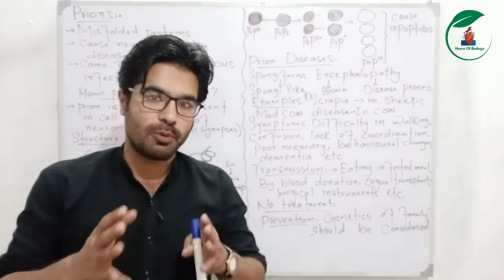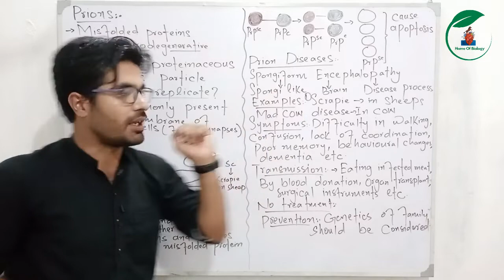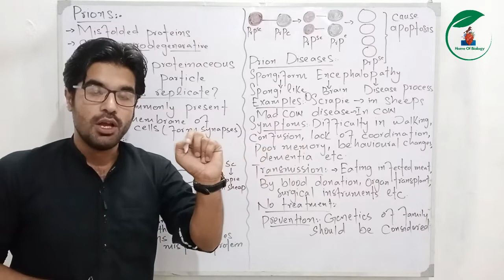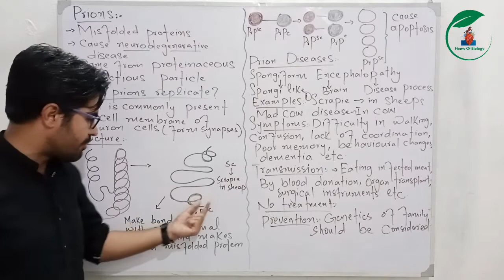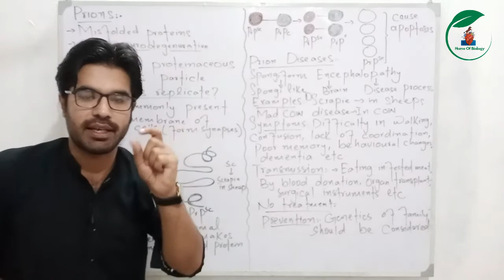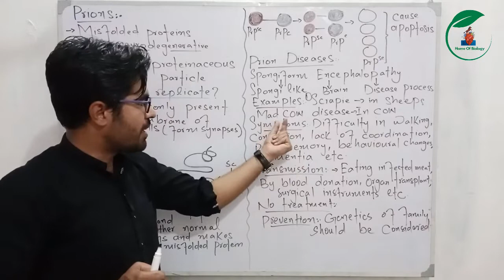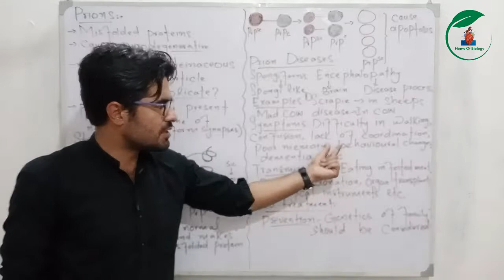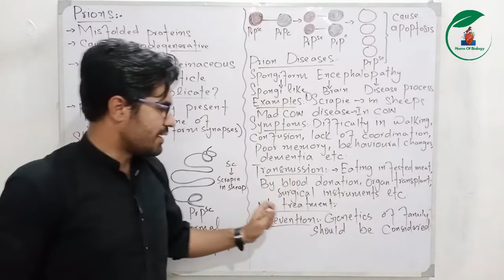PRIONS | Spongiform encephalopathy | Cha 5 class 11 biology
In this lecture you will know that how prions effect our body. What are the treatment and prevention of prions. What are the effects of prions on our brain. This topic has been taken from class 11 biology in pashto.